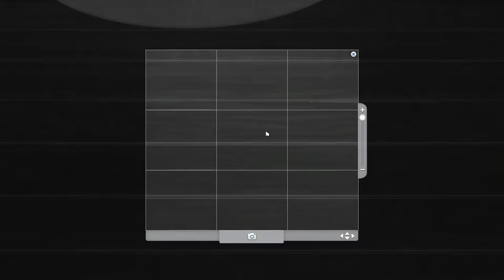The sims 4 : Familjen Tiago | Avsnitt 3 - En spadag + Myspys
♥Open me!♥

Detta händer i detta avsnitt:
➛Planerar utbyggnad av huset
➛Ava målar lite
➛MYSPYS
➛ Spadag

Nytt avsnitt varje onsdag och söndag klockan 09 ♥

⌑bb.moveobjects

▷How to raise objects ◁
⌑Hold down ALT, SHIFT and 9

▷How to make objects bigger ◁
⌑Hold down ALT, SHIFT and [

▷Scandinavian/Norwegian keyboard ◁
⌑Hold down ALT, SHIFT and Å

▷How to move objects where ever you want ◁
⌑Type in the cheat code bb.moveobjects, and now hold down ALT while placing objects

▷About me ◁

Q: Name?
A: Mathilda

A: 24

Q: How long have you played?
A: 16 Years, yes I was there when I't started ;)

▷ Computer Specs ◁

Processor i5-4440
8 GB Ram
Grafic Card NVIDIA GeForce GTX 970
1TB Hard Drive
Windows 8